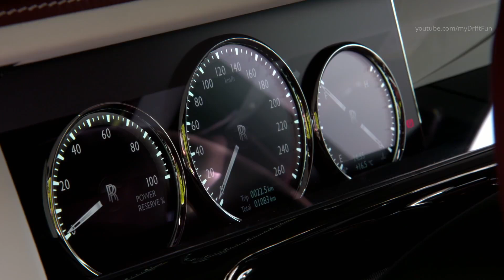2019 Rolls Royce Phantom VIII World’s Most Luxurious Car 2 2 2